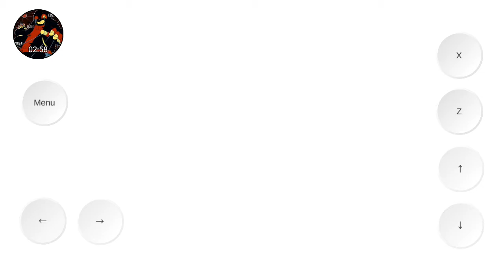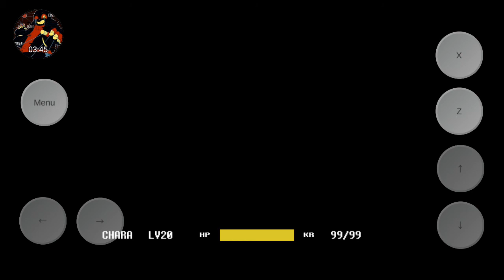Austtale Undertale last breath Sans phase 3